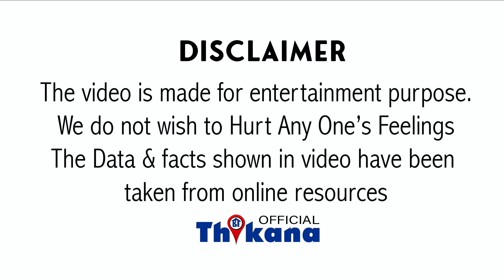Big News | "ये देखो मैं .... खाता हूँ" Sameer W की रईसी वाली ज़िन्दगी का मज़ाक उड़ने वाले को करारा जवाब